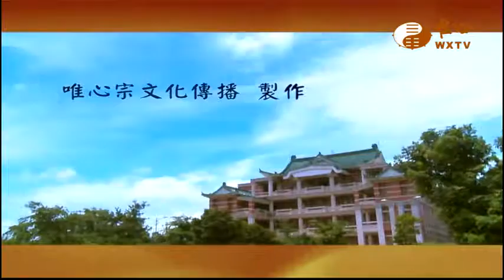久松陶藝創作室 徐秋霞女士 【天下一家親166】｜ WXTV唯心電視台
易經風水專業電視台  WXTV  天下一家親
『天下一家親』每週四~日  20:30 ~ 21:00  首播